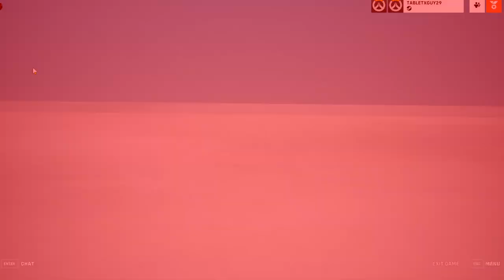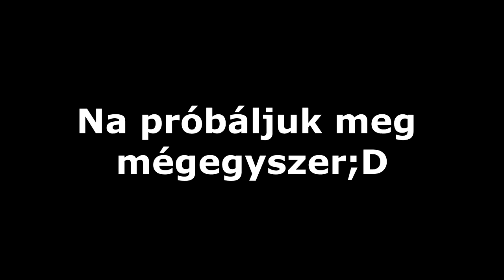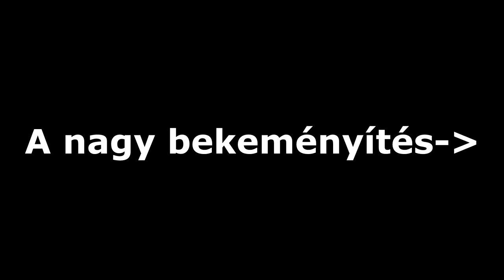"DIFFFFFFÍÍÍÍÍÍÍÍÍÍÍÍÍT" |Overwatch 2| [Montage/Gameplay] w/TheLoneSkuLLy [TLS] |Part 2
Helósztok, Sziasztok ISMÉTELTEN egy Overwatch 2 Gameplay/Montage ban.
Folytatjuk a montázskodást, mivel most ez sokkal egyszerűbb számomra, mert a felvétel, amiből ugye ezek készünek, 2 órás.
Na most ezzel a 2. résszel márcsak 1 óra van a felvételből, szóval...
Bőven lesz még meló;D
De nem baj, mivel legalább nem kell folyamat új felvételeket csinálnom (és itt most tényleg az időigényes hosszú videókra gondolok)
Ez a videó most fele olyan hosszú, mint az első rész, mivel itt tényleg igyekeztem fókuszálni a montage jellegre (mégha sokszor nehéz is volt)
De remélem azért így is tetszeni fog!
Addig is jó szórakozást, találkozunk egy következő videóban, egy következő napon...
NA SZASZTOK;D

-CIKE

KREDICC:

tls yt: @theloneskully4370

songs:
Ghostface playa - why not 2
SVARDSTAL x HXRIZXN - Blind Shot (outro)

intro: EXTINCTION (feat. Zurvyy)

tags (ignore)